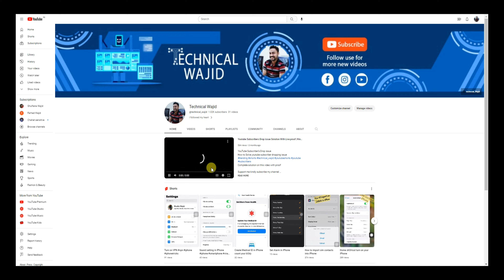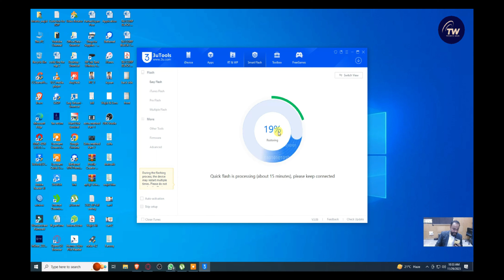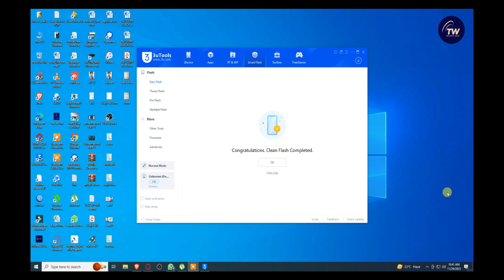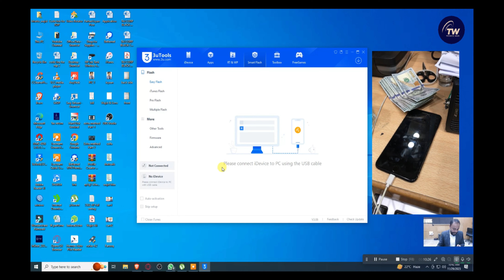iPhone 7 Plus is Disabled Connect to iTunes iPhone ( iOS 15.8 )？Three Methods to Fix it!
Technical Wajid
technical wajid